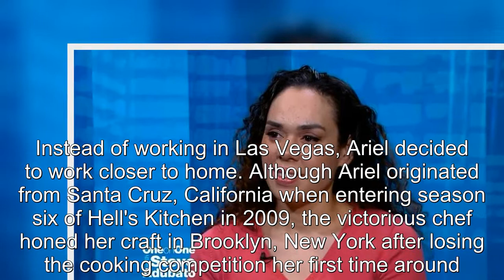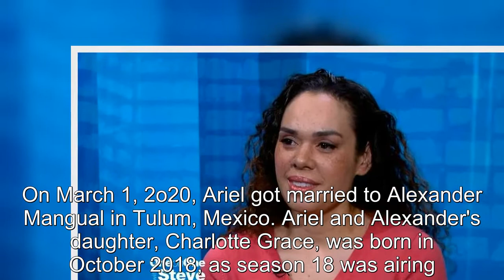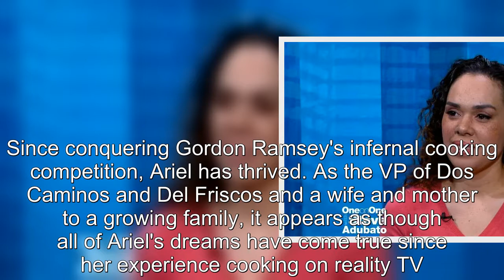What Ariel Contreras Fox Has Been Up To Since Season 18 Of Hell's Kitchen